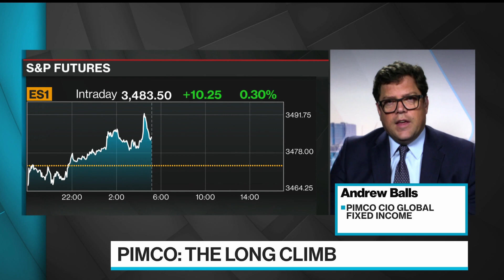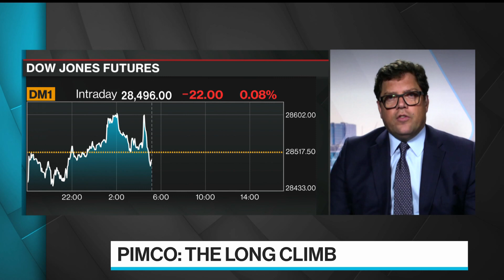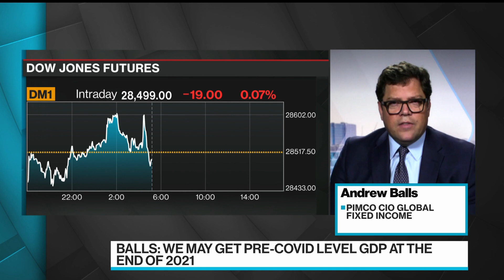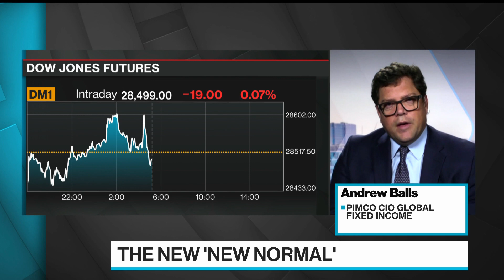Pimco’s New Normal 2.0: Long Climb to Economic Recovery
Oct.12 -- Andrew Balls, chief investment officer of global fixed income at Pacific Investment Management Company, discusses his firm’s view of economic recovery from the coronavirus pandemic, the “new normal 2.0.” He speaks with Bloomberg’s Tom Keene on “Bloomberg Surveillance.”